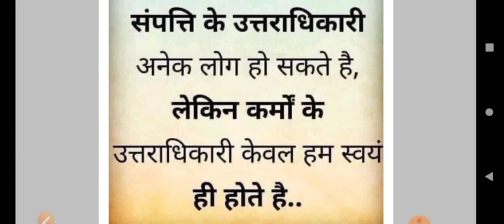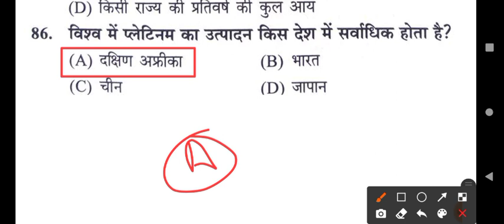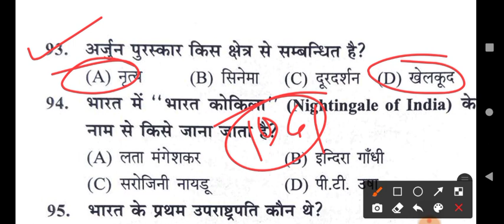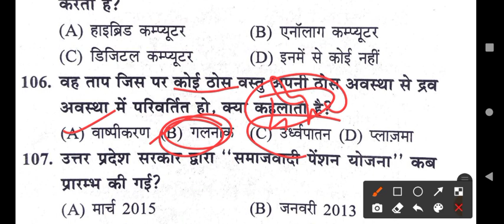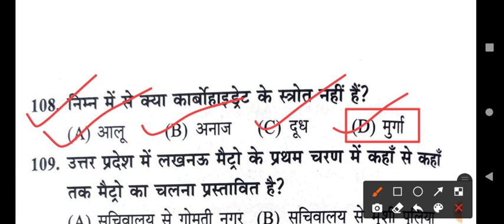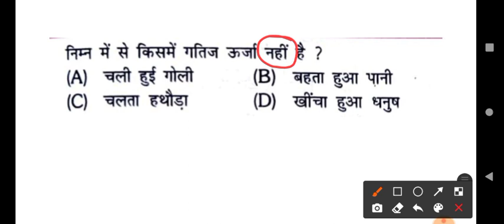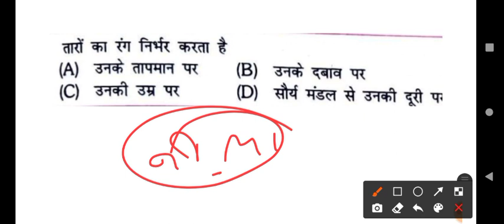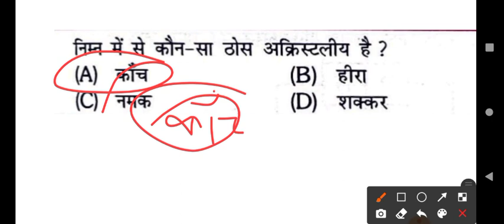UP POLICE GK SCIENCE CLASS | ASSISTANT OPERATOR HEAD OPERATOR